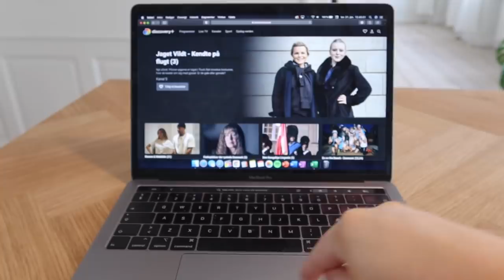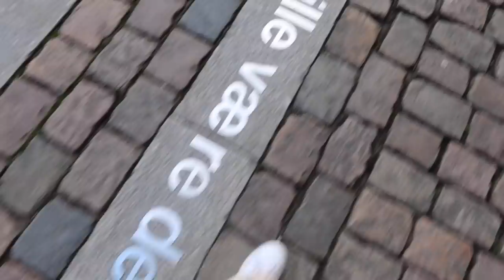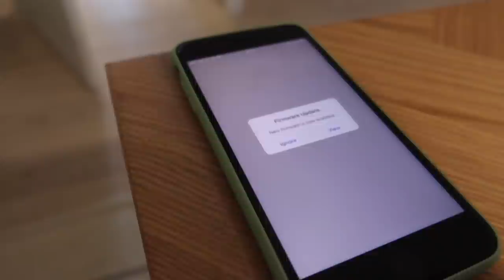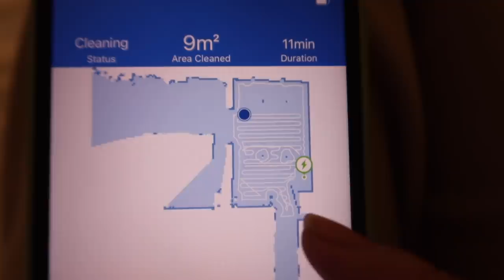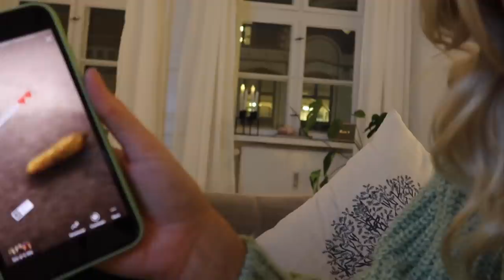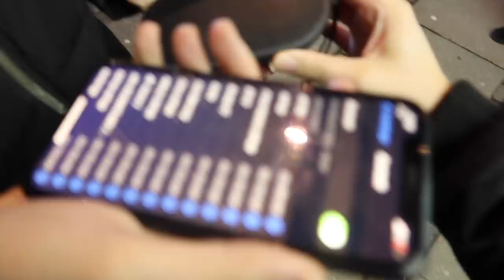EN DAG I MIT LIV UNDER LOCKDOWN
Reklame for ECOVACS - DEEBOT OZMO

+ Alder: 18 år
+ Klasse: #.G
+ Skole: Niels Brock Innovationsgymnasiumet
+ Fødselsdag: 5. marts 2002
+ By: København
+ Startet på YouTube: sommerferien 2013 (11 år)

+ Main kamera: Canon 70d
+ Objektiver: 50mm & 18-135mm
+ Vlogging kamera: Canon powershot G7X
+ Mikrofon: RØDE
+ Redigerings program: Final Cut Pro X

thnx